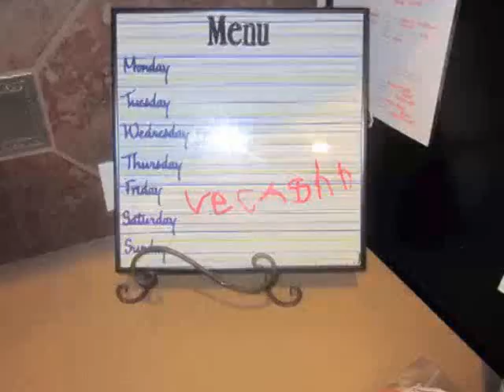Mississippi August 2014